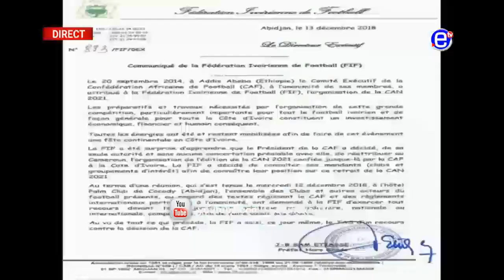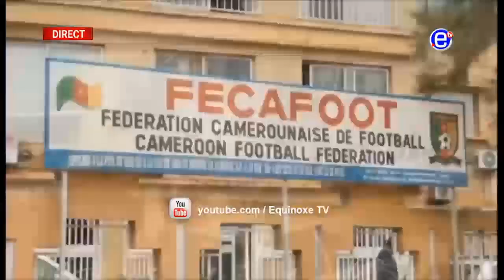HORIZON SPORT DU VENDREDI 22 DECEMBRE EQUINOXE TV